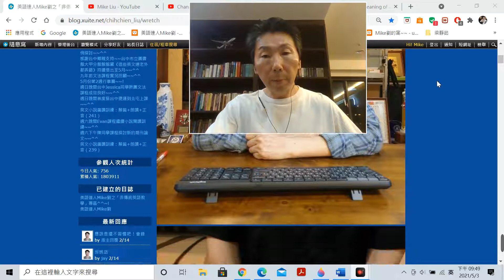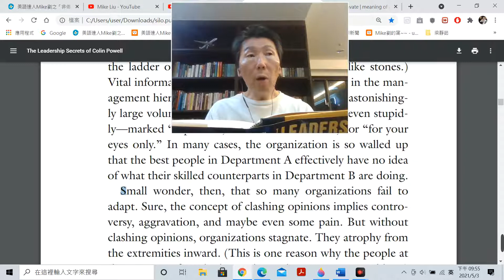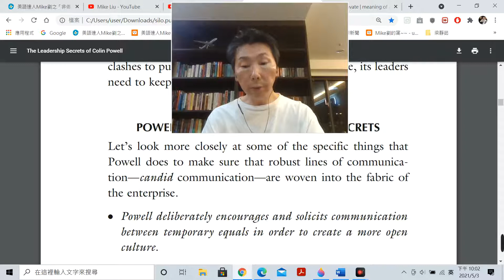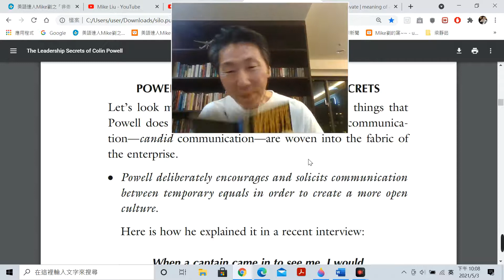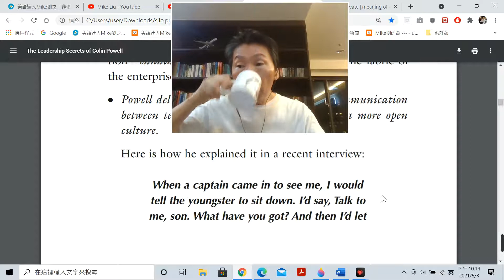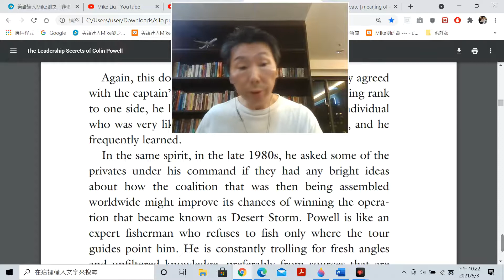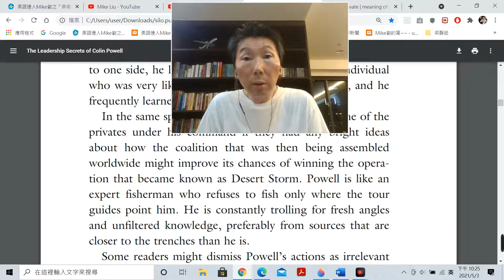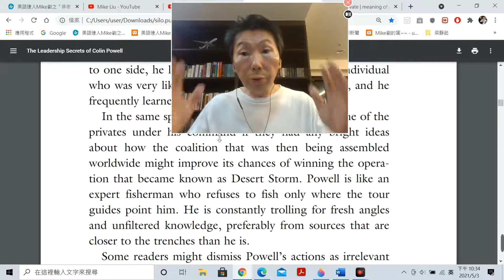軍事小單元：淺談軍事領導人才必備素養-3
The Leadership Secrets of Colin Powell: POWELL'S THREE COMMUNICATION SECRETS